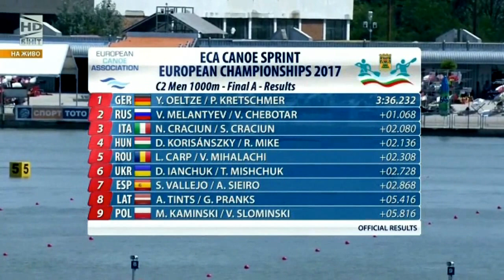2017 ECA Canoe Sprint European Championships, Mens C-2 1000m Final A. (No sound)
1st  (GER) Yul OELTZE / Peter KRETSCHMER 00:03:36.232 .
2nd  (RUS) Viktor MELANTYEV / Vladislav CHEBOTAR 00:03:37.300.
3rd  (ITA) Nicolae CRACIUN / Sergiu CRACIUN 00:03:38.312.
4th  (HUN) Dávid KORISÁNSZKY / Robert MIKE 00:03:38.368.
5th  (ROU) Leonid CARP / Victor MIHALACHI 00:03:38.540.
6th  (UKR) Dmytro IANCHUK / Taras MISHCHUK 00:03:38.960.
7th  (ESP) Sergio VALLEJO / Adrián SIEIRO 00:03:39.100.
8th  (LAT) Aivis TINTS / Gatis PRANKS 00:03:41.648.
9th  (POL) Mateusz KAMINSKI / Vincent SLOMINSKI 00:03:42.048.

Go look on Website 2017 ECA Canoe Sprint European Championships in Plovdiv Bulgaria Result